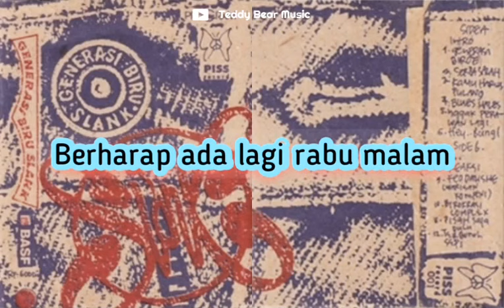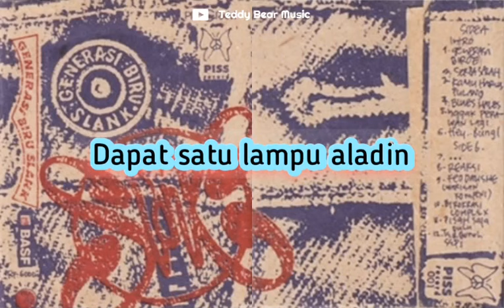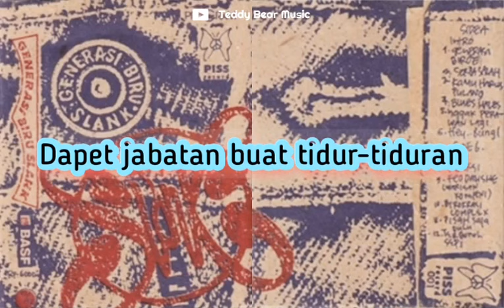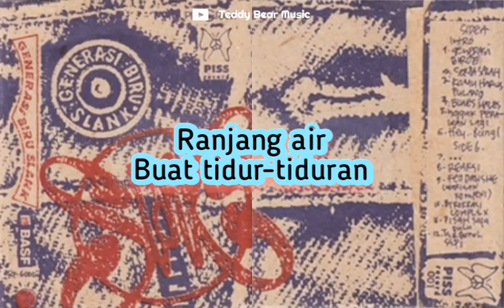Slank - Blues males (karaoke)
Berharap ada lagi rabu malam
Menang lotre mimpi kesampaian
Banyak uang tinggal tidur-tiduran

Cari pacar anak konglomerat
Biar hidup nggak lagi melarat
Nunggu warisan sambil tidur-tiduran

Dapat sebuah lampu Aladin
Biar gue bisa manggil jin
Cari kesenangan sampai ketiduran

Kenal relasi orang paling kuat
Biar kesulitan langsung lewat
Dapat jabatan buat tidur-tiduran

Ranjang air buat tidur-tiduran
Hotel bintang buat tidur-tiduran
Punya jabatan buat (nidurin) bawahan
Cewek cantik. Buat ditidurin.